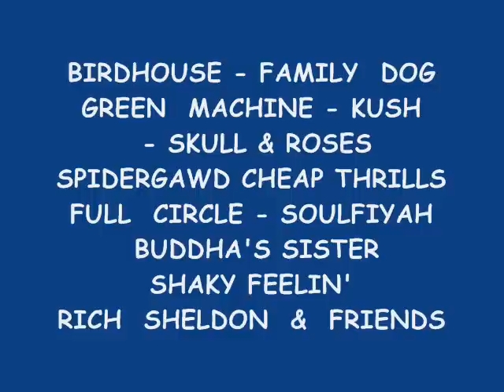Dead on the Ponderosa with Dread Zeppelin and more!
3 day camping festival featuring CLASSIC ROCK, ORIGINAL JAMS, & REGGAE.  July 15-17, 2011